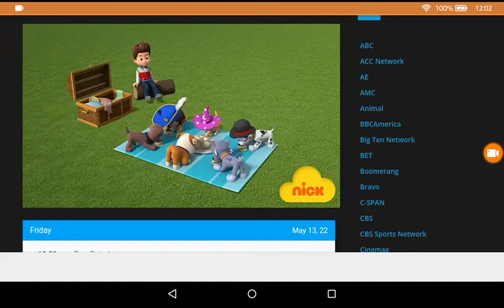Paw patrol new episode Nickelodeon